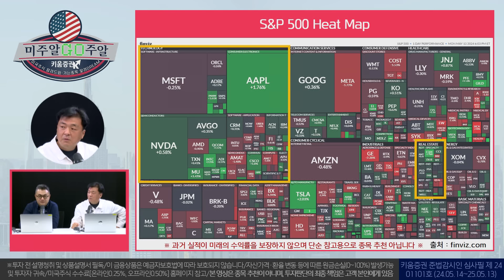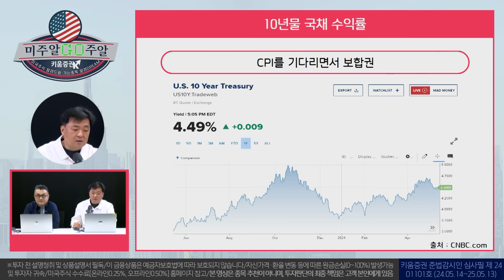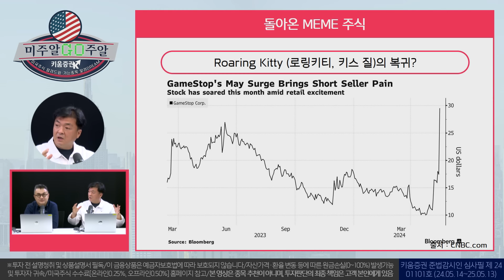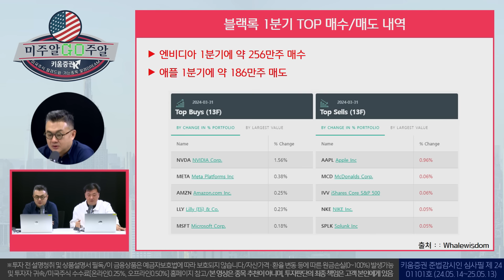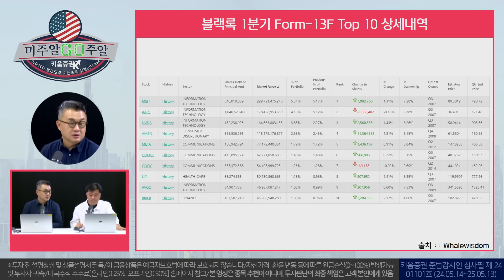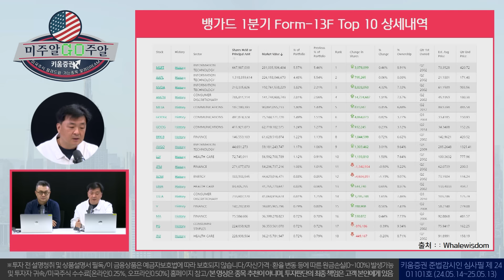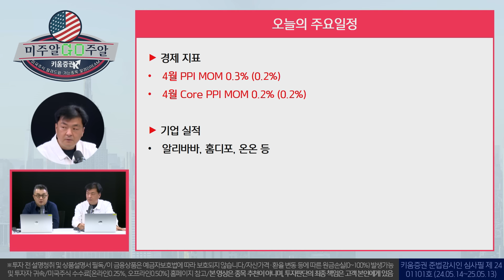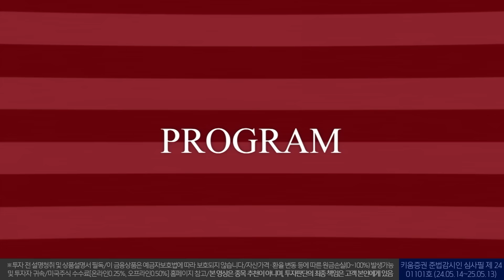블랙록이 1분기에 가장 많이 매수한 종목은?│미주알GO주알 (24.05.14)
00:00 미주알GO주알 오프닝 / 뉴욕증시 Review
06:25 블랙록이 1분기에 가장 매수한 종목은?

출연:  장우석 US스탁 부사장, 이항영 US스탁 전문위원

※투자 전 설명청취 및 (간이)투자설명서 필독/이 금융상품은 예금자보호법에 따라 보호되지 않습니다/자산가격ㆍ환율 변동 등에 따른 원금손실(0~100%) 발생가능 및 투자자 귀속/투자광고 시점(또는 기간) 및 미래에는 이와 다를 수 있음/과거의 실적이 미래의 수익률 보장하지 않음/레버리지ETF는 투자원금 손실이 크게 확대될 수 있음/총보수, 증권거래비용 등 추가비용 발생 가능/미국주식 수수료[온라인0.25%, 오프라인0.50%]/매체별, 미국주식 매도시 0.0008% SEC 제비용[최소비용 $0.01] 부과/국가별 세금 및 기타수수료에 대한 자세한 사항 등 홈페이지 참고/해당 내용은 조사분석자료에 기반했으나 그 정확성을 보장할 수 없음